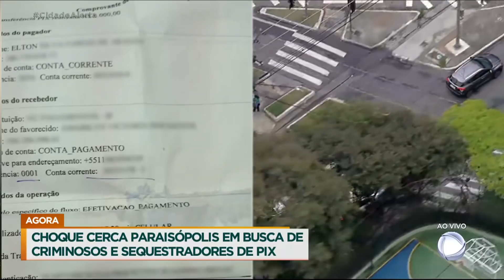Criminosos fazem falso anúncio de venda de carro para aplicar golpe do Pix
Primos caíram “golpe do Pix” em compra de veículo. Eles passaram três semanas negociando o valor com o vendedor até que marcaram um encontro, mas os primos não imaginavam que estavam prestes a cair em uma emboscada. Quando as vítimas chegaram ao ponto de encontro, foram surpreendidas por três criminosos armados. Ezequias e Elton foram obrigados e transferir, via Pix, todo o dinheiro que tinham nas contas bancárias. No total, os primos perderam mais de R$ 8 mil.